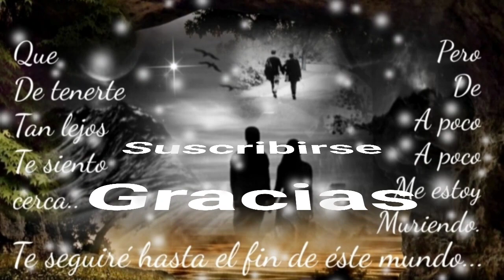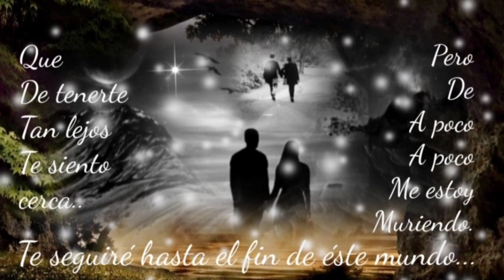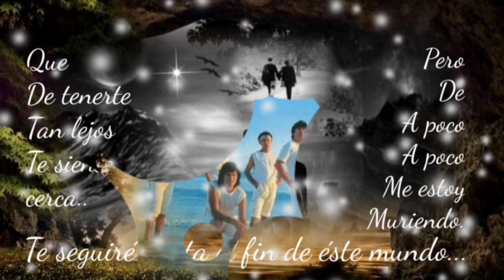NO TE IMAGINAS LO DIFÍCIL QUE ES AMAR SIN CONVENCER - LOS BUKIS (serge djbcmx)